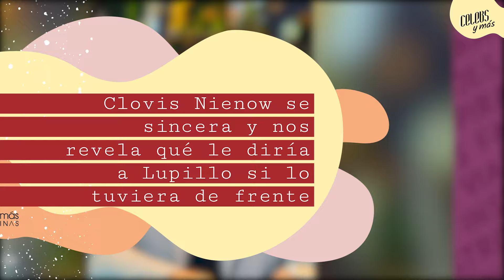Clovis Nienow se sincera y nos revela qué le diría a Lupillo Rivera si lo tuviera de frente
En esta edición de CelebsYMás tenemos al último eliminado de ‘La Casa de Los Famosos’, el actor Clovis Nienow quien nos cuenta todo sobre su experiencia en el reality, de los personajes que creó dentro de la estadía en la casa y de su conflicto con Lupillo Rivera 🔥😱

No te pierdas esta reveladora entrevista 🤩